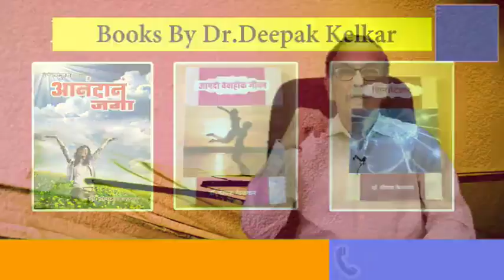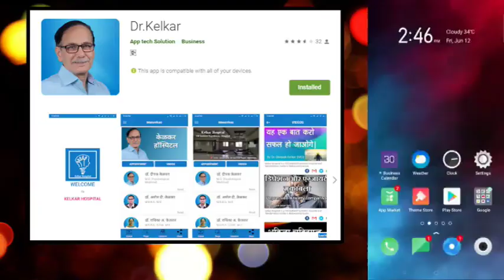Depression & Chemical Locha - Dr. Kelkar (MD) Psychiatrist Hypnotherapist Sexologist Psychotherapist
• Psychiatrist
• Hypnotherapist
• Psychotherapist,
• De-addiction Specialist
• Sexologist

     3 )Kelkar Hospital Channel

Depression yah bimari
Depression kya hai
Depression kyon hai
Depression ka kya kre
Depression se kaise kre
Depression koi problem to nhi hai
Depression chemical locha hao kya
Depression se bache kaise
Depression kyon satata hai